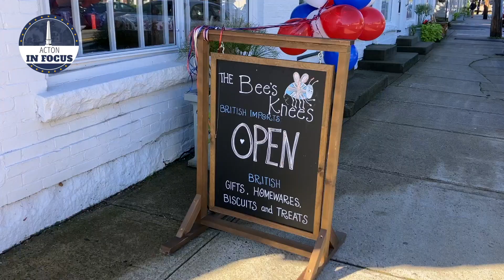Acton In Focus- Bees Knees British Imports is Open